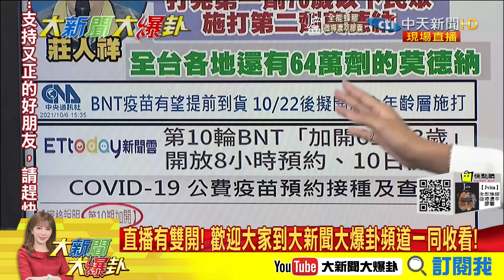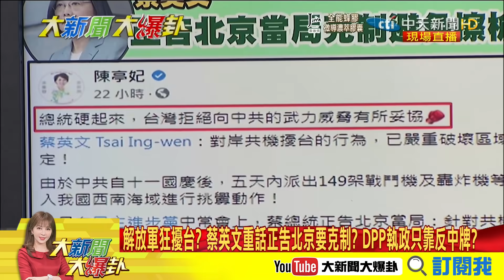【大新聞大爆卦下】英文重話正告北京要克制? DPP執政只靠反中一張牌? 布林肯才喊美台關係堅若磐石 蘇利文會楊潔篪就打臉? @大新聞大爆卦HotNewsTalk 20211007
00:00蔡政府疫苗預約一團亂? 要打BNT還有機會限時8小時要大家快搶?

07:08解放軍狂擾台? 蔡英文重話正告北京要克制? DPP執政只靠反中牌?
13:27解放軍機狂飛目標是台灣? 蔡喊克制DPP譴責猛打反中牌全為選票?
19:24布林肯才喊美台關係堅若磐石 蘇利文會楊潔篪就打臉?美中關係回正軌?

25:50吃米不知米價? 物價指數失控!蚵仔麵線多少錢? 主計長一句20元!傻眼!

《精彩回顧》
【大新聞大爆卦】陳柏惟-遭爆10年前肇逃 疲勞駕駛能是肇逃理由!好瞎?解放軍機-擾台創新高 白宮私下處理拜習通話喬了啥? @大新聞大爆卦  20211006
【大新聞大爆卦】孕婦-苦等莫德納第2劑被消失 系統秀已混打高端誰出包?紐西蘭-認高端能入境? 阿中"總有個起頭"卻沒說真相?@大新聞大爆卦 20211005
【大新聞大爆卦】明起上山下海免戴口罩? 陳時中說的含糊空曠自由心證?不只口罩內用免用隔板? 疫苗覆蓋率不足台有條件?  @大新聞大爆卦   20211004
【大新聞大爆卦】蘇貞昌甩賴KMT沒皮條? 藍委杯葛怒翻桌卻還戴手套?美日中疫苗護照-高端沒份? 記者追問阿中落跑中? @大新聞大爆卦  20211001
【大新聞大爆卦】陳時中-稱好貨經得起考驗 卻見高端剩百萬劑隨到隨打?蔡賴帶頭打人民還是沒信心 庫存爆倉卻還要增產給誰打?@大新聞大爆卦 20210930
【大新聞大爆卦】四叉貓-打高端二度驗抗體 爆增25倍完勝AZ莫德納?看好了世界-數字好驚人 美日老大哥們還不快認